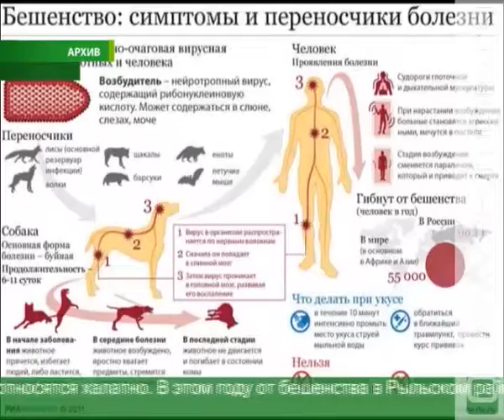Осторожно, бешенство!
В Курской области увеличивается число инфицированных животных. Главный источник опасности - красные лисицы. Специалисты отмечают бесконтрольный рост их популяции.